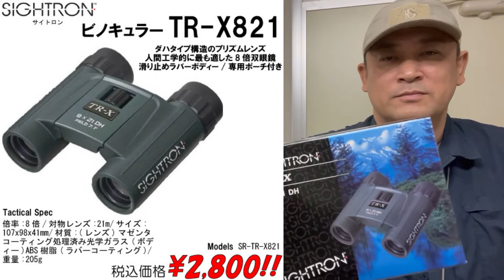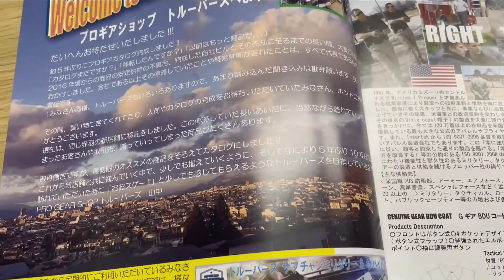【告知】山形近隣のみなさんよろしくお願いします!!出張ナイフ市in ICEBAR【本気の品ぞろえで】(告知)20221125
山形県天童市だけに留まらない「赤塚製氷」さんのページはこちら!!